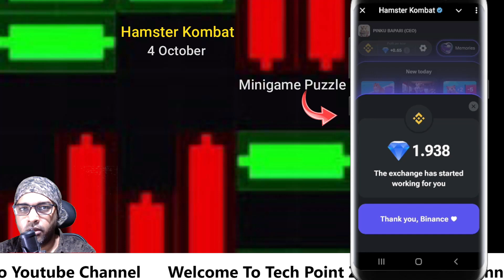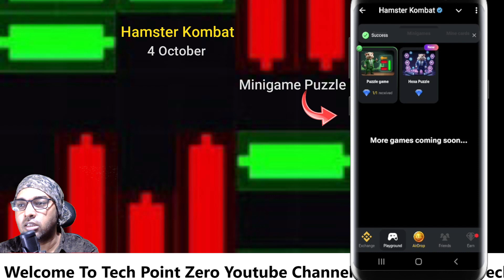Hamster Kombat puzzle 4 th October . Hamster Kombat new updates 3rd October . .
Hamster Kombat airdrop 3rd October . Hamster Kombat new updates 4th October . .
.You can buy Product.
MSI Modern 15, Intel 12th Gen. i3-1215U, 40CM FHD 60Hz Laptop (16GB/512GB NVMe SSD/Windows 11 Home/Intel UHD Graphics/Classic Black/1.7Kg), B12M-612IN

Hamster Kombat new updates 3rd October . 3rd October Hamster Kombat .
you can support us:
Brawl star game live in india || tech point zero
Hamster Kombat Daily Combo . 3rd October Hamster Kombat MiniGame
3rd October ka Hamster Kombat Mini Game unlock key. 3rd October Hamster Kombat MiniGame

# September ka Hamster Kombat Mini Game unlock key. 4th October Hamster Kombat Mini Game puzzle solved

3rd October Mini Game Hamster | Hamster Kombat Mini Game 3rd October | Mini Game Hamster Kombat 3rd October
you can use my invitation code

4th October ka Hamster Kombat Mini Game unlock key. 4th October Hamster Kombat MiniGame

4thoctober ka Hamster Kombat Mini Game unlock key. 4th October Hamster Kombat Mini Game puzzle solved

3rd October Mini Game Hamster | Hamster Kombat Mini Game 20 September | Mini Game Hamster Kombat 3rd October

HDMI to VGA cable

TV-out Cable HDMI Male to VGA Female Adapter + 1.5M VGA Cable 15 Pin Male-Male High Quality on Flipkart

ENTWINO Intel Core i5 4 GB DDR3/500 GB/Assembled Computer with MS Office on Flipkart

Take a look at this Canon EOS M50 Mark II Mirrorless Camera EF-M15-45mm is STM Lens on Flipkart

Canon EOS 200D II DSLR Camera EF-S18-55mm IS STM on Flipkart

MAONO AU-PM461S Microphone on amazon

best mic for youtuber .

Take a look at this SAMSUNG Galaxy F04 (Jade Purple, 64 GB) on amazon

best tripod for phone or camera

DIGITEK Professional 12 inch LED Ring Light With Tripod Stand on Flipkart
purchase link for gorila tripod

Intex 2622 55 W Portable Bluetooth Home Theatre on Flipkart

pTron Fusion Concert 24W Bluetooth Soundbar Speaker, Powerful Sound, RGB Lights, Soundbar

SAMSUNG 22 inch Full HD IPS Panel Monitor (LF22T354FHWXXL)

3rd October mini game unlock key. hamster kombat mini game unlock 3rd October
hamster mini game in bangla
hamster mini game solve easily